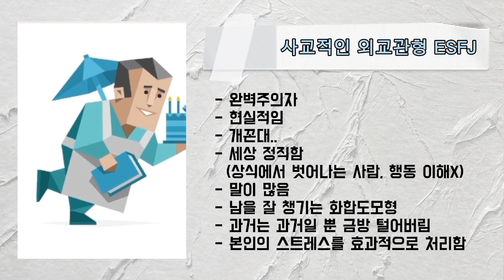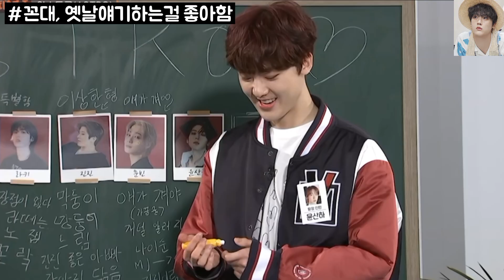[아스트로 MBTI/라키] 완벽주의자, 진정한 올라운더 ESFJ 라키